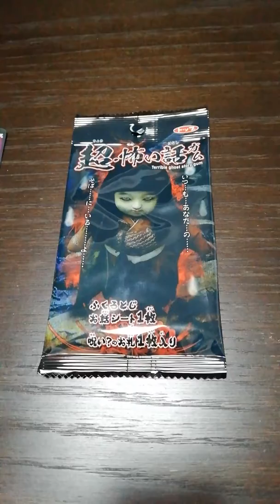フエラムネ 超怖い話ガム